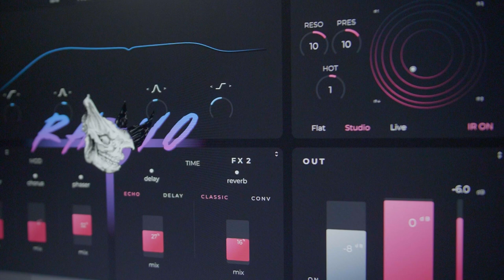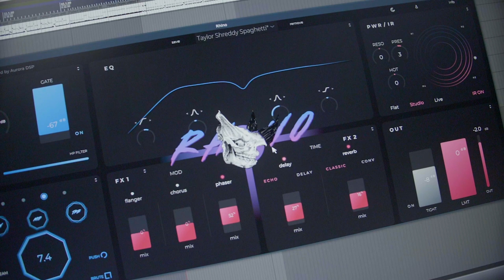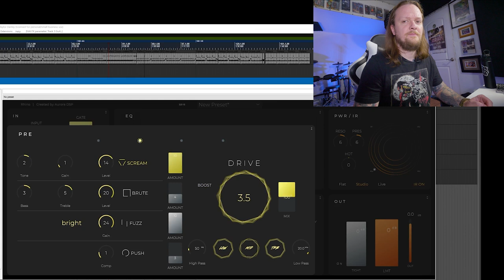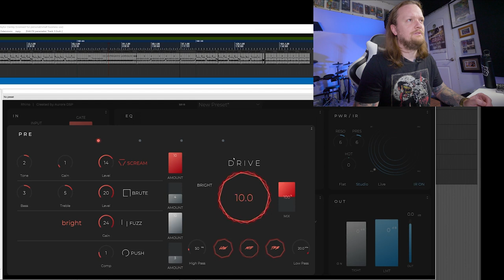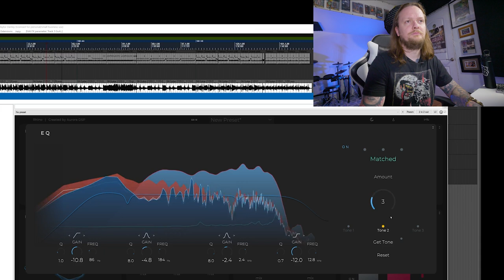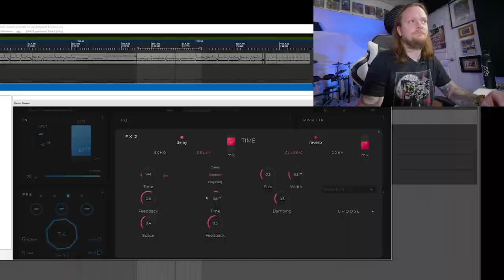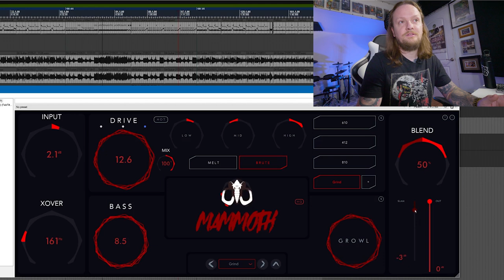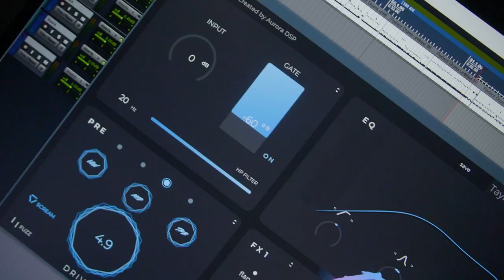Do We Really NEED Amps Anymore? | Aurora DSP Rhino and Mammoth Demo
In the world of computers, are digital recreations of real amps even necessary? Do we need them anymore?

𝗚𝗲𝘁 𝗬𝗼𝘂𝗿 𝗠𝘂𝘀𝗶𝗰 𝗢𝘂𝘁 𝗧𝗼 𝗧𝗵𝗲 𝗪𝗼𝗿𝗹𝗱!

Barry Prosser
David L
Kevin Puumala
Ronny Webster
Apoplexia
Failusekilltake
Adr1an0
Daniel Britz
Stephen Campbell
Ian Lambert

** My videos may or may not contain products that were given to me with the expressed intent for me to make an unbiased review. I may also receive products at a discount in return for making a video on these products. In such cases, the opinions expressed are my own, and not the opinions of the companies providing the equipment. I try to mention this when relevant.

0:00 Intro
1:26 IN A MIX
3:25 Dialing in rhythm tones
8:18 Power amp and IR section
11:56 Dialing in solo tones
14:10 Dialing in bass tones
17:04 All together
17:16 The good, bad and ugly